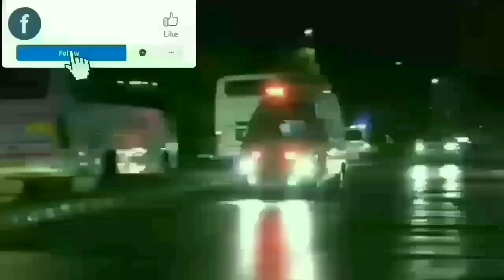9 December Assamese News/Muslim Women Big Breaking/Assamese Latest News/News Live Today/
9December Assamese News/Himanta Biswa Sarma Live/Assam Big Breaking/Assamese Latest News/News Live/

 Assamese News Live 9December 2023|News Live

Prime Minister Narendra Modi Started his Speech in Sansari|Live From Sansari|Modi welcome to Assam

9December Assamese news|HSLC Latest Update
 News|Ramjan Month Big Breaking|Assamese Latest News|

Assamese Latest News|JOB vacancy News|9DecemberAssamese News|News Live Assamese|Assamese News 9December Assamese News|New Scheme News|Zubin Garg Big Breaking|Himanta Biswa Sarma News|News Live

Assamese News TodaylHeavy Flood In Maharashtral Microfinance Loan MaaflAssamese Breaking NewslToday! News Assamese online Help News|Latest Assamese News Today
9December 2023Heavy Flood In Guwahati News
9December Assamese evening Important newslAssamese big breking news today Today Assamese News episode Today|Assamese News Today assamese Latest important newslNews Assam News IAssam flood news today IFlood In   9December 2023   Live newslMicrofinance Loan Maaf for flood affected people ITop Assamese Newslhot weather today/Japanis Enkephelaitis Virous newslHeavy rain Assam todaylBarkhasri bargohai news today9December assam
Assam

Cover Topics:
1.Assamese news Today 9DecemberNews
2.9December Assamese evening news
3.9December assamese Big Breaking News
4.flight accident News Today
5.Assamese Evening News Today 9December 6.Assamese news Today 9 December
7.Corona Virous Again Assam
8.Himanta biswa sarma News Live Today Assamese News channel Live News
9.Assamese News Today Pratidin time Live
10Assamese News Live  Live Assam 10.Assamese news today Time8 newsl
11.Assamese news Today Top News
12.Assamese news today Dy365
13.Assamese news today Prag news
14.Assamese news today News
15.Assamese news today Live New
16.Assamese Top News today Live
18.microfinance Loan Maaf for flood affectedpeople
19.gass cylinder blast in Guwahati today